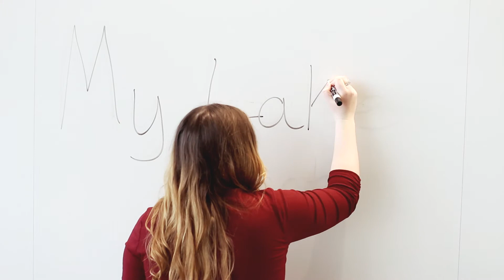MyLakeEffect - Brianna Anthony'18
Brianna Anthony'18 has plans to transfer to Western Michigan University after graduating with an AAS degree in Teacher Education with an emphasis on Special Education. She is just one of our 2018 graduates with dreams of making a difference in their community. Know someone graduating this spring? Pass on their name to be featured in a video! Or share your story online using the hashtag MyLakeEffect!

More info about this year's commencement ceremony at lakemichigancollege.edu/commencement.